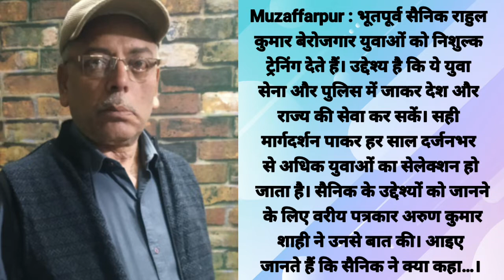ये बेरोजगार युवाओं को देते निशुल्क प्रशिक्षण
Muzaffarpur : भूतपूर्व सैनिक राहुल कुमार बेरोजगार युवाओं को निशुल्क ट्रेनिंग देते हैं। उद्देश्य है कि ये युवा सेना और पुलिस में जाकर देश और राज्य की सेवा कर सकें। सही मार्गदर्शन पाकर हर साल दर्जनभर से अधिक युवाओं का सेलेक्शन हो जाता है। सैनिक के उद्देश्यों को जानने के लिए वरीय पत्रकार अरुण कुमार शाही ने उनसे बात की। आइए जानते हैं कि सैनिक ने क्या कहा…।